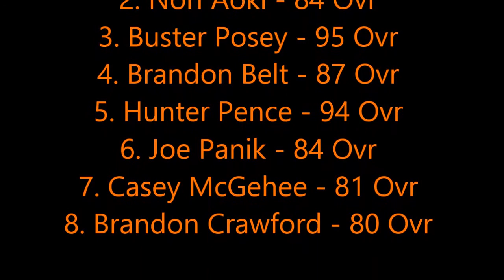SF Giants Projected 2015 Lineup